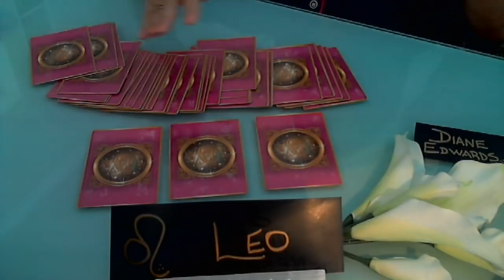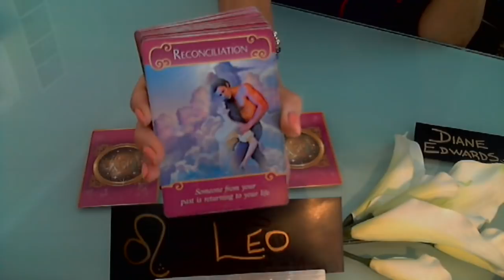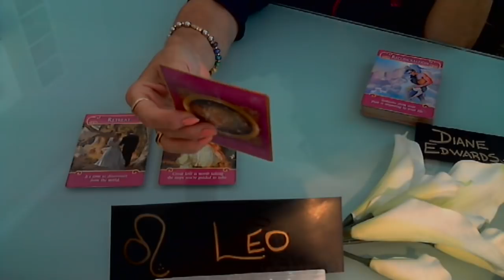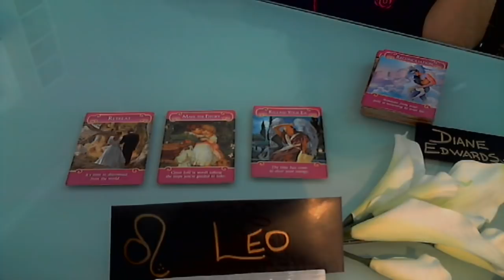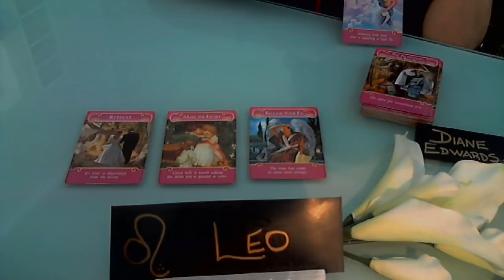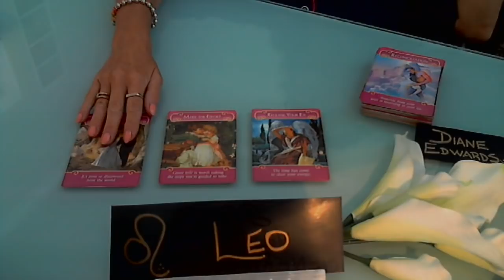LEO Feb/Mar 2018 Love Reading "Possible Reconciliation"